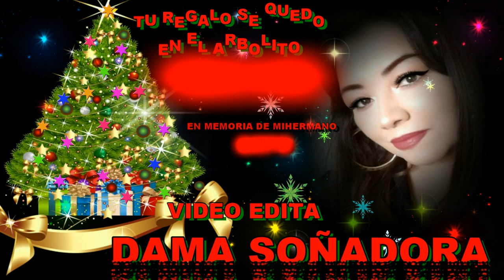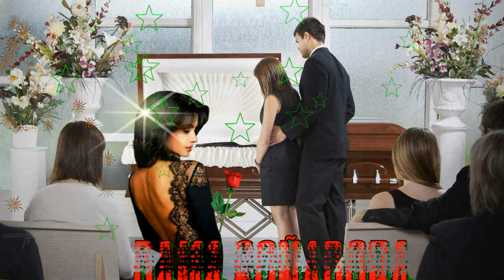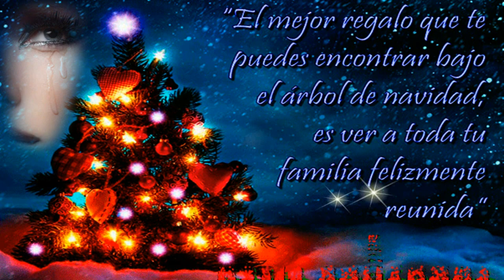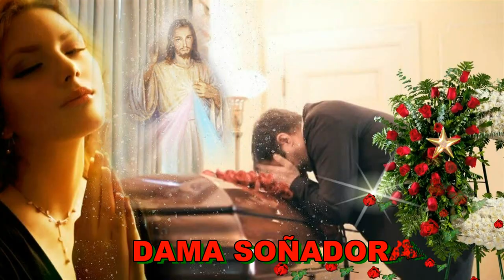YESENIA FLORES✨TU REGALO SE QUEDO EN EL ARBOLITO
Te fuiste mi querido hermano
sin decir adios de este mundo,
dejando un enorme vacio en el
corazón de todos los que te
queremos...
Hoy el cielo es tu morada eterna,
así es la vida, certera, espontánea,
la vida es así, efímera y bella...
Tu sonrisa será la mejor compañía
para Dios, descansa en paz en medio
de rosas y jazmines, y no creas que
te olvidare hermano mío, de hecho
jamas mientras mi corazón siga latiendo
en mi pecho...
No existe olvido para los que aprendimos
a amar con el corazón, descansa en paz.